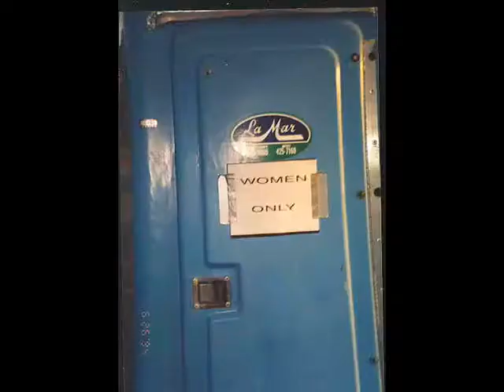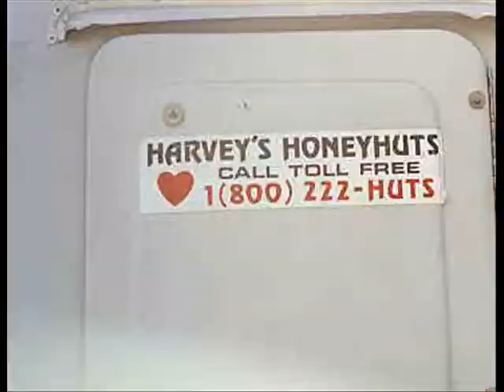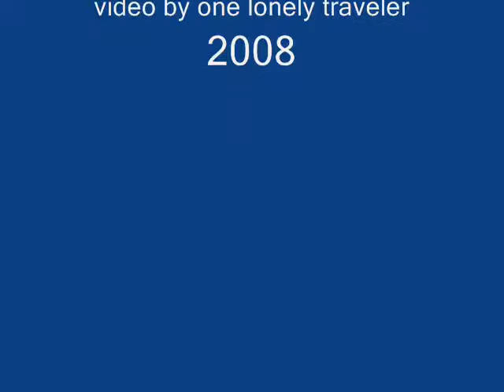Johnny On The Spot ... A view of American Porta-Johns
A CROSS COUNTRY LOOK AT DIFFERENT PORTABLE TOLIETS FROM BACK IN THE DAY TO THE 1980'S,